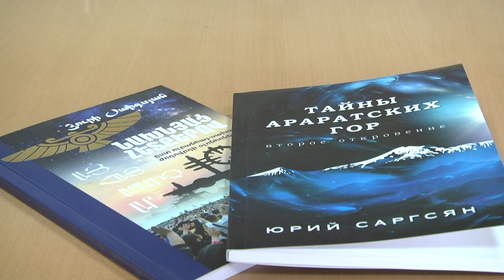«Հայի ծագումը հազարամյակների պատմություն ունի». Յուրի Սարգսյան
Western Armenia TV-ի եթերում հնագույն քաղաքակրթություններ հետազոտող Յուրի Սարգսյանը  ներկայացրեց  հայ էթնոսի ծագումը, անդրադառնալով
դրան առընչվող երեք հիմնական հարցերին՝ ո՞վ ենք մենք, որտեղի՞ց ենք գալիս և ու՞ր ենք գնում:
Խոսեց  հայկական լեռնաշխարհի տարածքով հոսող 4 գետերի մասին (4 վիշապներ հայկական դիցաբանության մեջ), որոնց մասին պատմվում է գրեթե բոլոր առասպելներում՝ ընդգծելով նաև Հայկական լեռնաշխարհի տարածքային չափերը:
Ըստ պարոն Սարգսյանի հետազոտության, դեռևս հազարամյակներ առաջ, եղել է պաշտամունքի մի օբյեկտ՝ որն ընկալվել է որպես արարիչ: Աստծո կերպարի մասին վկայություններ կան ժայռերի և կավե սալիկների վրա պահպանված, որոնք էլ ուսումնասիրության հիմք են հանդիսացել: